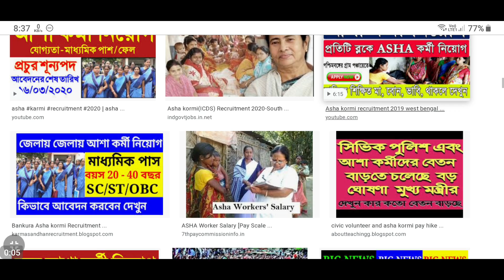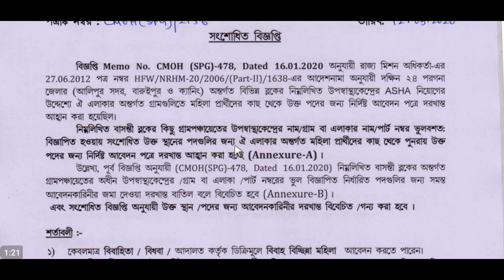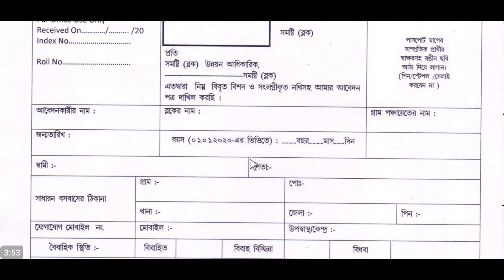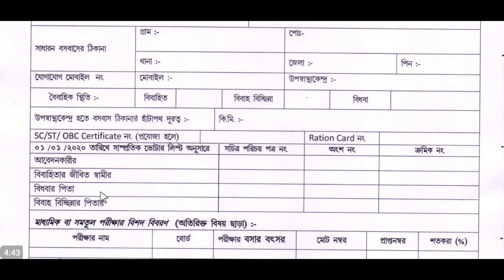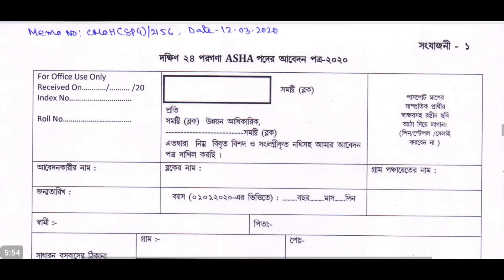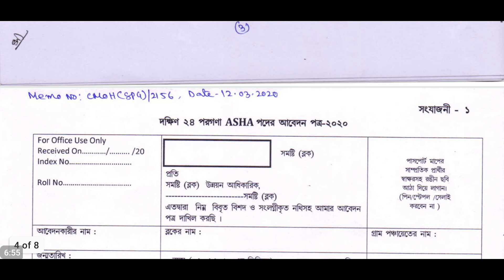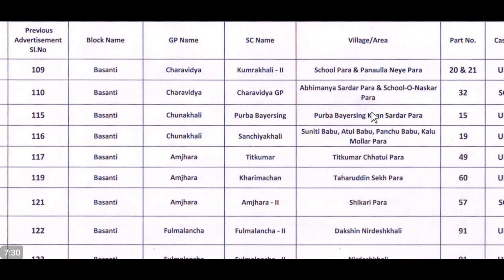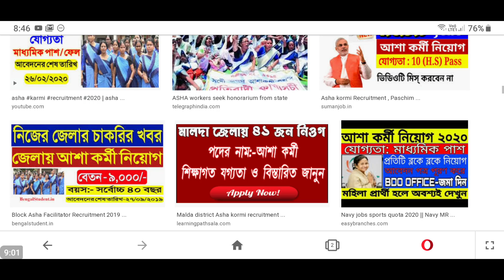#2020 | asha karmi recruitment west bengal 2020 | asha kormi niyog 2020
asha karmi recruitment 2020 | asha karmi recruitment west bengal 2020 | asha kormi niyog 2020 | south 24 parganas district recruitment 2020 | west bengal job vacancy news 2020 | west bengal job vacancy 2020 | new job vacancies 2020

about this video : we are talking in this video about
asha karmi recruitment #2020 or asha karmi recruitment west bengal 2020 which is also known as asha karmi niyog 2020 at different gram panchayat under basanti block of south 24 parganas district which is latest govt jobs 2020 under wb govt job 2020 and this latest recruitment news comes from south 24 parganas district

WEST BENGAL ALL DISTRICT RUNNING JOB :
WB Municipal Service Commission 2020

WBMSC Recruitment 2020
Lower Division Clerk, Sergent, SAE, AE, JAE

West Bengal co operative Service Commission Recruitment 2020

MALDA DISTRICT RECRUITMENT 2020 :
Chanchal Sub Division Recruitment 2020

South 24 Parganas District Recruitment 2020 :
Anganwadi Worker & Helper Recruitment 2020

North 24 Parganas District Recruitment 2020 :
Juvenile Justice Board Recruitment 2020

Basirhat Health District Recruitment 2020

BANKURA DISTRICT RECRUITMENT 2020
Sarenga Block Recruitment 2020
Gram Rozgar Sahayak Recruitment

Hooghly District Recruitment 2020
Data Entry Operator Recruitment

DARJEELING DISTRICT RECRUITMENT 2020 :
Siliguri Municipal Corporation Recruitment 2020

West bengal gramin dak sevak

Muktidhara Prokolpo 2020
Supervisor of Self Help Group

topic covered :
1) west bengal job vacancy news 2020
2) west bengal job vacancy 2020
3) job vacancy in west bengal 2020
4) new job vacancies 2020
5) west bengal job vacancy 2020
6) wb govt job 2020
7) job in west bengal 2020
8) wb govt job vacancy 2020
9) wb job vacancy 2020
10) west bengal job
11) west bengal government job 2020
12) west bengal job vacancy news 2020
13) west bengal govt job 2020
14) asha karmi recruitment 2020
15) asha karmi recruitment west bengal 2020
16) asha karmi recruitment
17) asha worker recruitment
18) asha kormi niyog